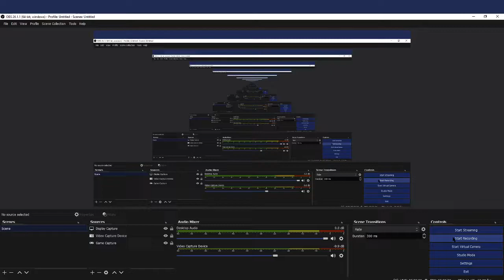god of fear (preview)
i will work on the drop more and this is really fun to noclip